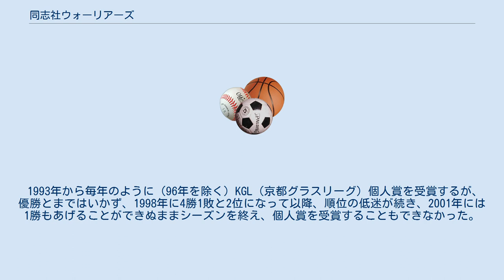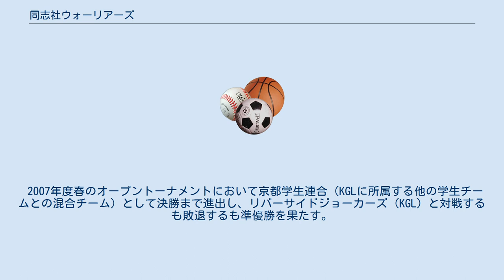同志社ウォーリアーズ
同志社ウォーリアーズは、JPFF（日本プライベートフットボール協会）に所属する、アメリカンフットボールサークル。
1982年に創部。
チーム名はプロレスのタッグチーム「ロード・ウォリアーズ」にちなんでつけられた。
同志社と冠するが他大学のプレーヤーも存在する。
略称はDW。
 1982年に練習中に発生した部員の死亡事故対応への不満等から同志社大体育会アメリカンフットボール部を退部した部員が、アメフトの継続先を求めて自ら同好会チームを新設した。
JPFFに正式加盟した1984年は2勝3敗の3位。
 翌年は3勝2敗、翌々年は2勝3敗と、勝ち越しと負け越しを交互に繰り返していたが、1989年4勝1敗と2位になり、部員数の増加もありここから黄金期が続く。
 1992年には負け越すが、翌1993年は6勝1敗1分の2位。
 1994年10月2日、毎年定期戦が行われている対同志社大学ワイルドローバー戦に、1、2回生が相手だったとはいえ、26-0で勝利。
しかもこの年、優勝確実と言われたリンゴスターズ（かつてJPFFに存在したチーム、現存しない）と対戦し、28-13で最終戦を勝利で飾り、リンゴスターズの2連覇を阻止した。
 1993年から毎年のように（96年を除く）KGL（京都グラスリーグ）個人賞を受賞するが、優勝とまではいかず、1998年に4勝1敗と2位になって以降、順位の低迷が続き、2001年には1勝もあげることができぬままシーズンを終え、個人賞を受賞することもできなかった。
人数の減少も響き、現在まで低迷が続いている。
 2007年度春のオープントーナメントにおいて京都学生連合（KGLに所属する他の学生チームとの混合チーム）として決勝まで進出し、リバーサイドジョーカーズ (KGL) と対戦するも敗退するも準優勝を果たす。